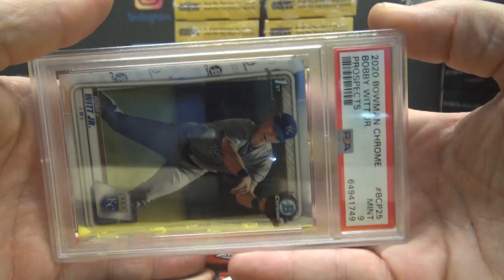RIchRich's 2022 Super Star Slabs Box Break